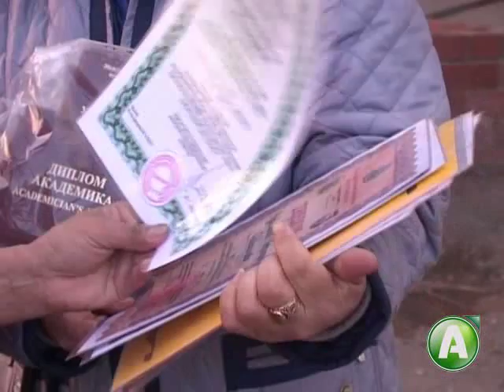Поджог -- предварительная причина пожара в доме в п.Затобольск